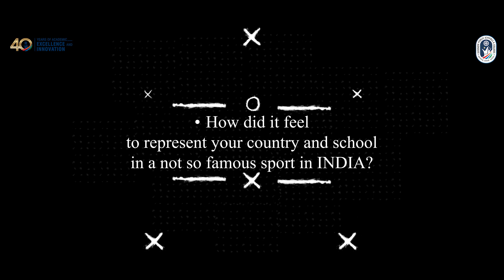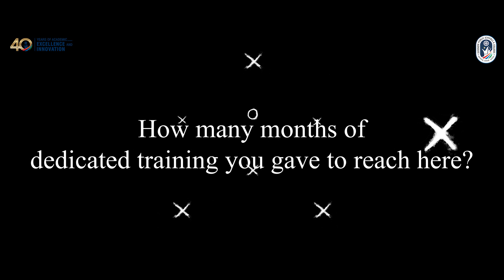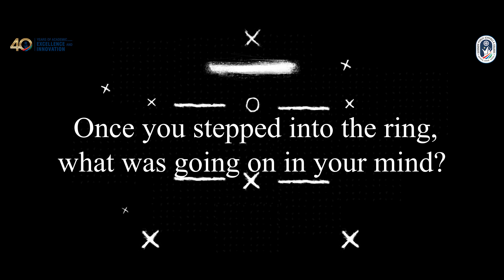Our Fighter sharing her journey, after participating in the Muay Thai Championship held at Thailand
Lucknow Public Schools and Colleges is immensely pleased to share with you that our Asian champions, Piyush Singh (7A), Muskan Bano (9G), Naimish Yadav (10D), Aryan Yadav (11K), and Shatakshi Shukla (BCH 1st year), have been selected to represent our country in the Indian Muaythai Team at the WBC Amazing Muay Thai Festival and World Muay Thai Championship 2024. This prestigious event took place at the legendary Lumpinee Boxing Stadium in Bangkok, Thailand, from 1st to 5th February 2024, and was organized by the renowned WBC (World Boxing Council) Muay Thai. The championship attracted 1600 elite athletes from 65 countries.
We are proud to announce that Aryan Yadav, Class-11K, and Shatakshi Shukla, BCH 1st year, in the Super Bantamweight (55.338kg), and Naimish Yadav, Class-10D, in the Super Flyweight (52.160kg) categories, displayed exceptional skill, determination, and sportsmanship throughout the championship, got Bronze Medals in their respective divisions. Their achievements not only reflect their personal dedication and talent but also bring great honor to our country. We take immense pride in their accomplishments.